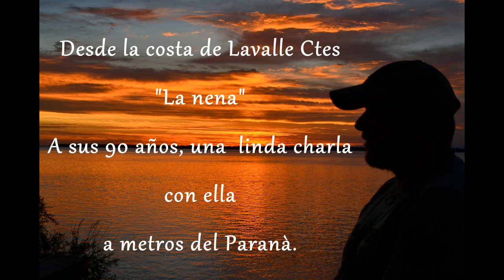Reserva Natural Isla las Damas- Doña Nena, Lavalle, Pcia de Corrientes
“La nena”, como la conocen en Lavalle, es una abuela de casi 90 años, que gracias a su buen humor  y a una vida sana conserva una lucidez intacta. Compartió con nosotros una charla informal que sin darnos cuenta nos terminó enriqueciendo. Recuerda los nombres de los barcos que hacían puerto en el lugar, nos contaba de cuando los mayores les prohibían hablar el guaraní delante de los extranjeros y entonces lo hacían a escondidas, faaa, volvimos a Goya llenos de ella pero dándonos cuenta cuantas otras tantas cosas nos hubiese gustado preguntar. Será cuestión de volver a Lavalle y sentarnos junto a metros del río Paraná a charlar un ratito mas. Justo hoy escribíamos sobre porque dejamos de reír. Noventa años y La Nena no dejó de hacerlo nunca.